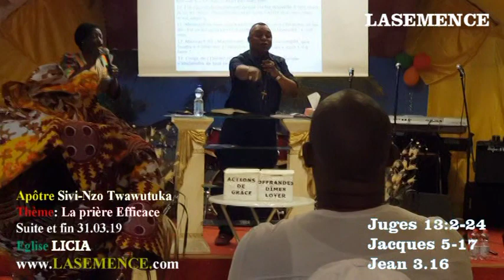Eglise LICIA Prière Efficace Apôtre Sivi-Nzo 31-03-2019